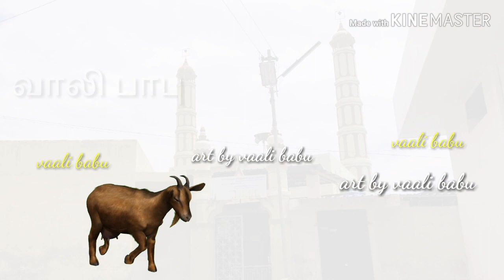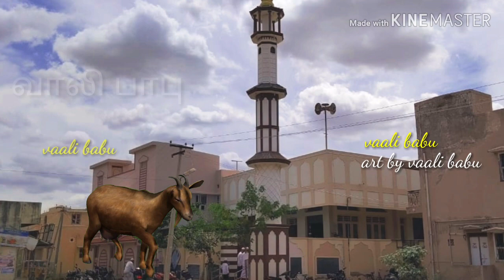அல்லாஹ் அக்பர்... அல்லாஹ் அக்பர் ..... அல்லாஹ் அக்பர்...... லா இலாஹா இல்லல்லாஹ்....அல்லாஹ் அக்பர் ..